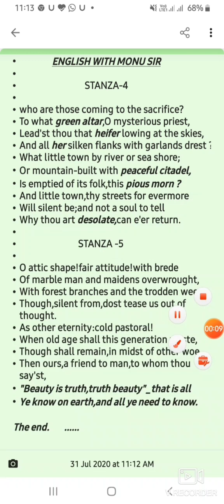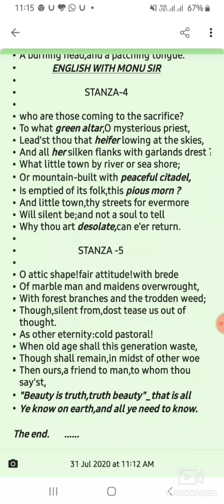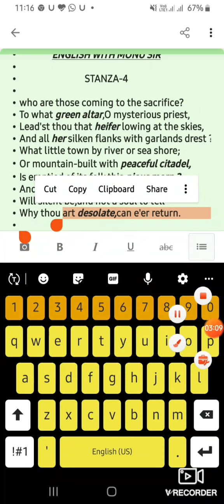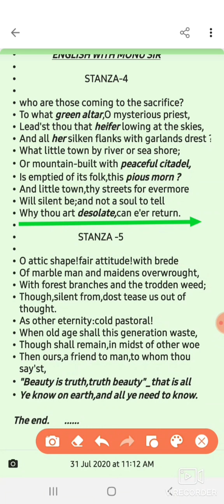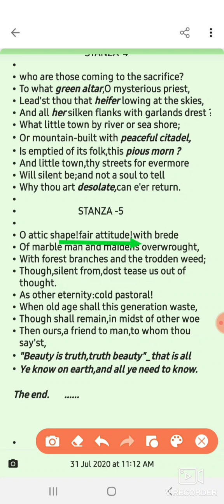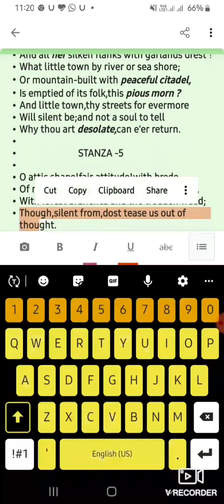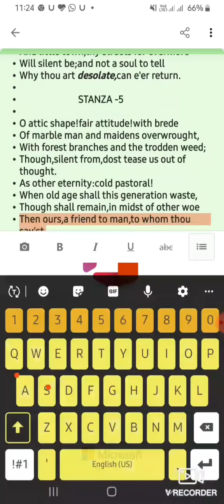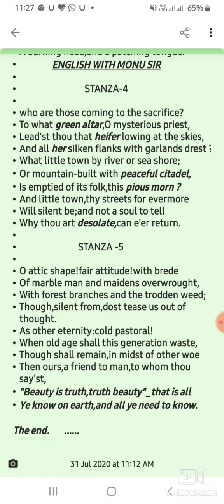Ode on a GRECIAN urn part 5